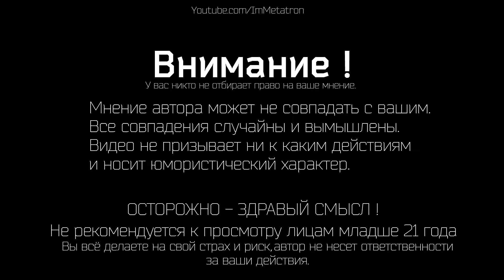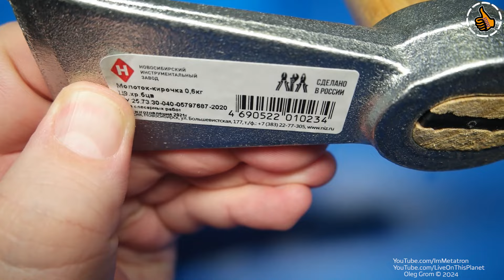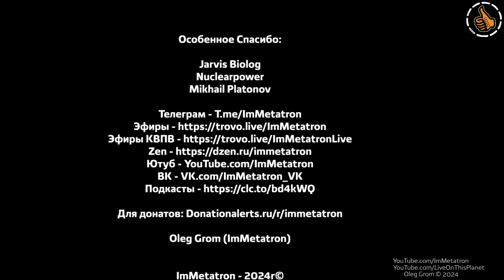Молоток-кирочка 0.60 Кг НИЗ - кирка, каменщик (ТУ 25.73.30-040-05797687-2020) - (мой инструмент)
Доброго времени суток друзья и случайные зрители, сегодня видео про Молоток-кирочку 600гр, с рукояткой 0,71Кг

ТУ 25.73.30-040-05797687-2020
Материал головы: конструкционная легированная сталь.
Материал рукоятки: древесина твердых лиственных пород.
Защитно-декоративное покрытие: цинк (Ц9.хр.бцв).
Форма бойка: квадратная.

Тайминг
00:00 - Начало